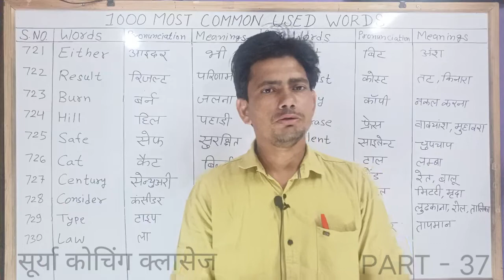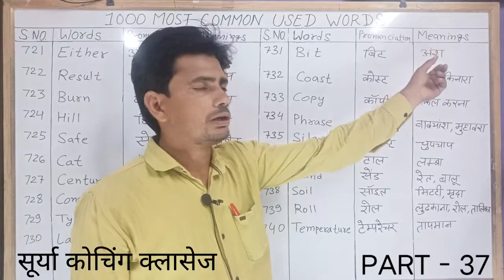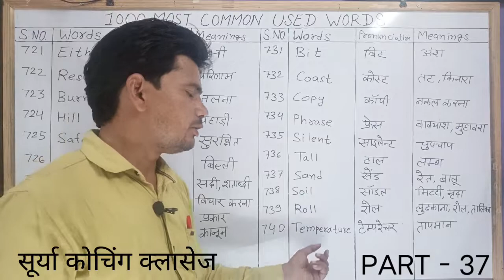vocabulary words english learn ll words ll english ll 1000 words ll vocabulary ll a to z spelling